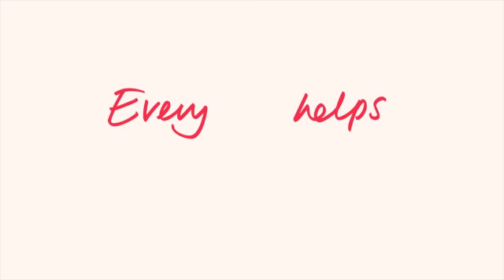'TESCO CITRUS FRUIT'